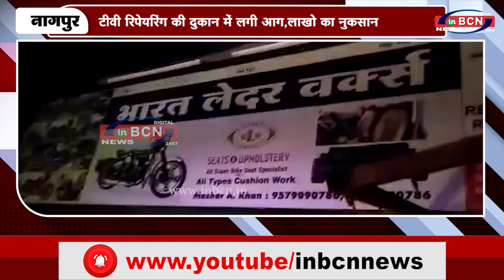टीवी रिपेयरिंग की दुकान में लगी आग,लाखो का नुकसान | INBCN NEWS